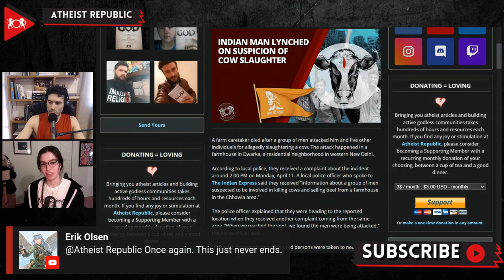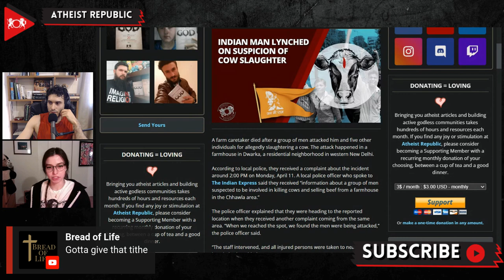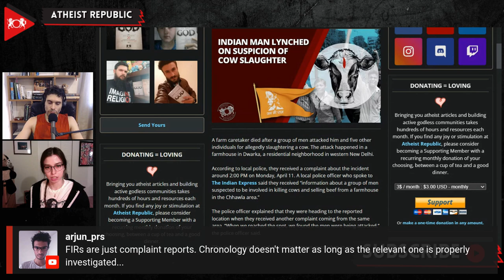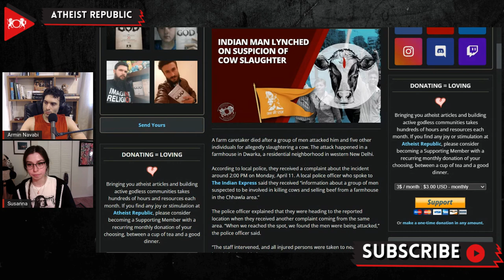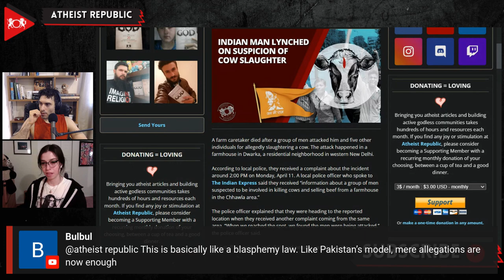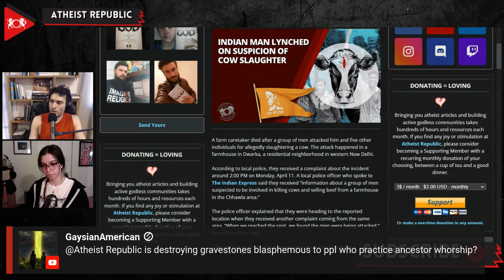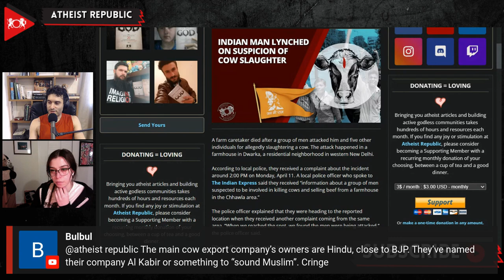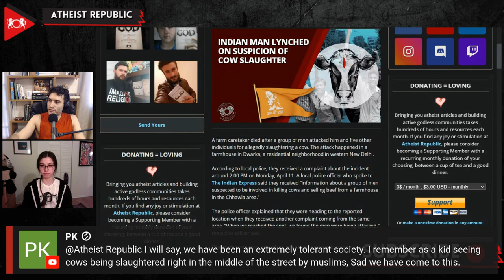Delhi Man Lynched On Suspicion Of Cow Slaughter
On April 11th, in western New Delhi, a farm caretaker was murdered after a group of men attacked him for allegedly slaughtering a cow. Five other men were injured during the attack. The police had received reports of alleged cow slaughter and they rushed to the scene, but the attack was already taking place. They were able to stop the attack but unfortunately, one of the victims, Rajaram, a 40-year-old man, died of injuries on the same day. The police registered two FIRs (First Information Report) and arrested five individuals suspected of cow slaughter, but no one was arrested for murder. The police also said that they collected a few samples from the spot and sent them for examination for the cow slaughter investigation. 10 to 15 men claiming to be cow vigilantes carried out the attacks. Jhaso Devi, Rajaram’s wife, accused the attackers of spreading false rumors about her husband.

Source:
Location: India